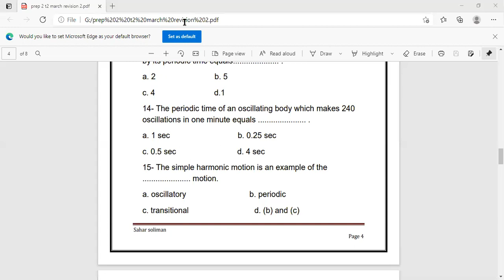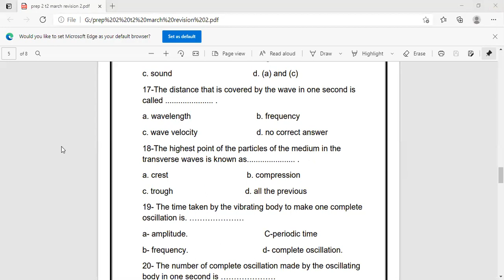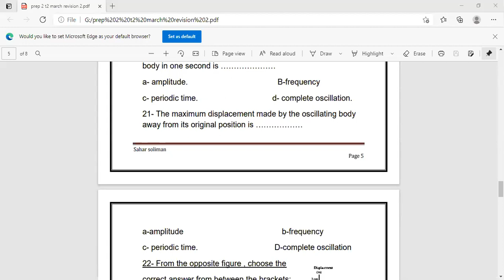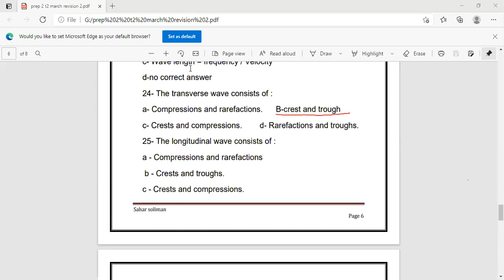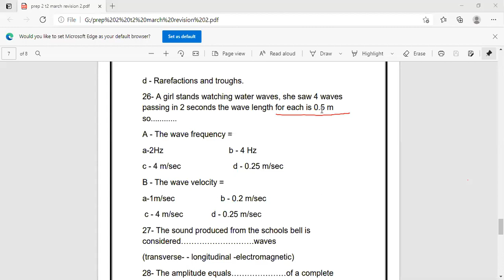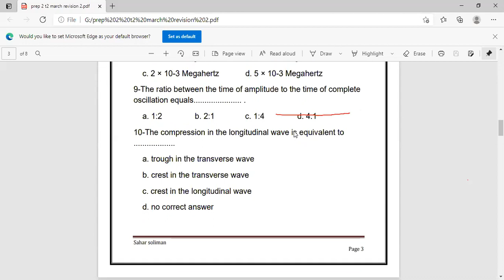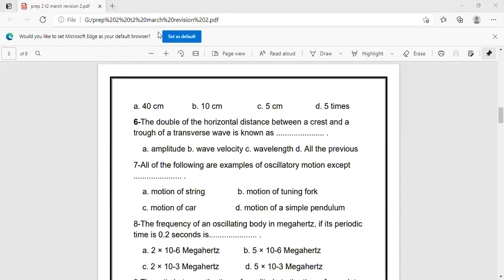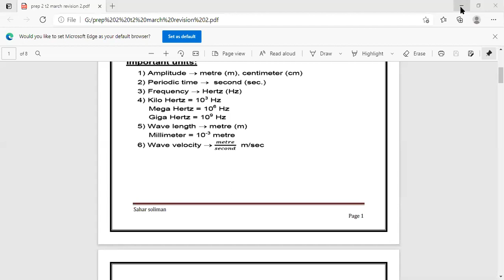science 1 0